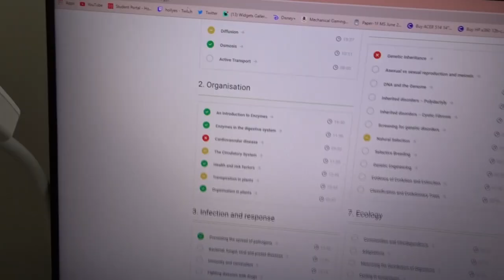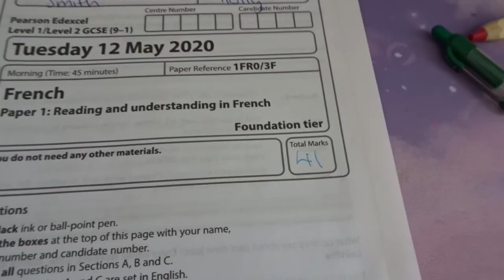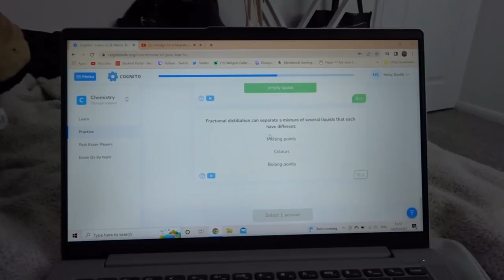GCSE Exam week in my life!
Here is a 3 week vlog of the first half of my exams!

// NEXT UPLOAD: I made a song in 15 minutes...

british, uk, GCSE, Exams, week in my life, day in my life, vlog, teen, 2022, aqa, english, maths, re, science, british secondary school.